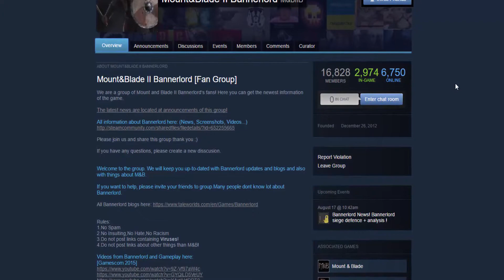Mount and Blade Bannerlord | SIEGE DEFENSE REACTION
STEAM GROUP - GO JOIN

SERVER HOSTING THAT SUPPORTS MY CHANNEL

Series

Friends

Links - FOLLOW THEM